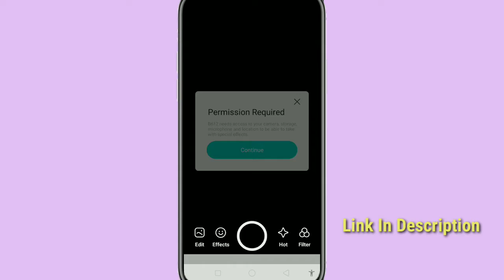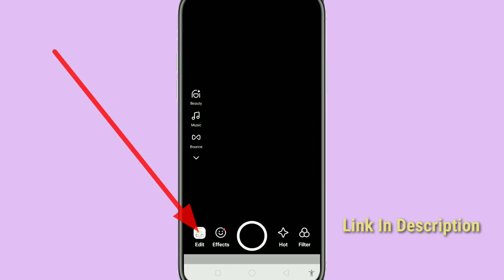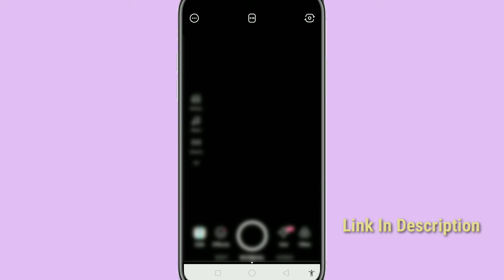फोन Camera को बनाओ DSLR यह सीख लो फोटो देखकर लोग चौक जायेंगे Best Tips and Tricks By Tech Masala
फोन Camera को बनाओ DSLR यह  सीख लो फोटो देखकर लोग चौक जायेंगे Best Tips and Tricks